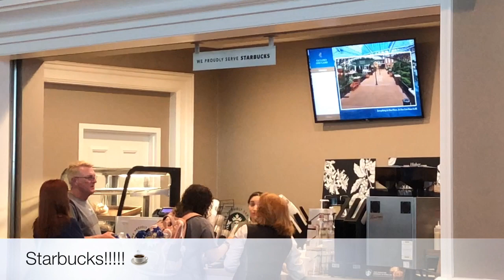One Up Nashville - Day 1 Part 1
It’s Day 1 at One Up! NJSE is hitting the mat with strong routines. In this episode we explore the Gaylord & spill some Cheer Tea.